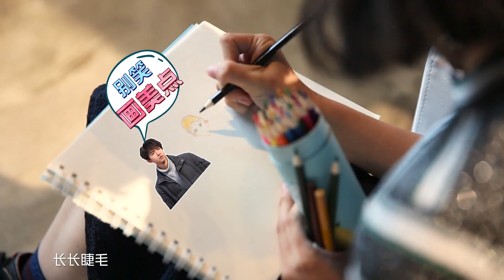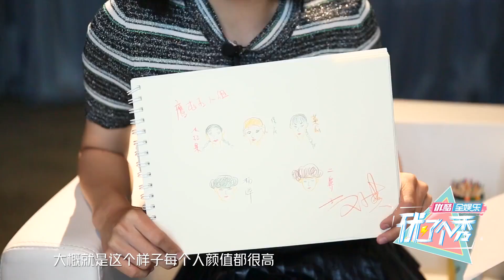文淇送鹰屯C位保庆出道 学重庆话遭小凯回怼 优了个秀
《你是我眼中的山川和海洋》主创采访&花絮&幕后特辑

《这！就是灌篮S2》花絮、未播

简介：《优了个秀》是优酷全娱乐全新明星访谈节目，带你了解更多明星艺人的幕后故事！